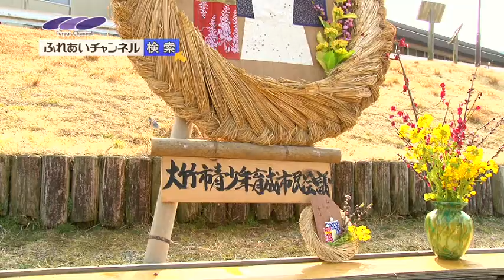大竹伝統 ひな流し ふれあいチャンネル